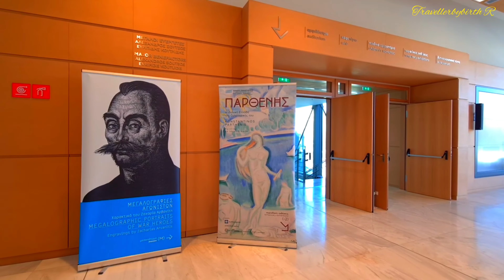🏛️Brushstrokes of Emotion:🎨A Captivating Encounter with Exhibits at Athens National Gallery! 🎭🖼️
🚶‍♂️Step into a world of artistic enchantment as we embark on a mesmerizing journey through the hallowed halls of the Athens National Gallery. 🏛️🌌
🎨In this captivating encounter, we'll immerse ourselves in the masterpieces that adorn its walls, each painting a vivid tapestry of human emotions and creative brilliance. 🌅💕
👀Join us as we stroll through the art-filled galleries, where brushstrokes and colors evoke feelings that transcend time and space, inviting us to contemplate the human experience. 🎨🌿
🖼️Athens National Gallery is a treasure trove of artistic expression, where the works of renowned Greek and international artists come alive, leaving an indelible mark on our souls. 🖼️🇬🇷
💖Here, the power of art transcends language, as it speaks directly to the heart, evoking a myriad of emotions that connect us as fellow beings on this journey of life. 🌌🎨
🎥🔔 Join us on this soul-stirring odyssey, as we bask in the Brushstrokes of Emotion at Athens National Gallery. 🌟🔔🎥

🚶‍♂️Μπείτε σε έναν κόσμο καλλιτεχνικής γοητείας καθώς ξεκινάμε ένα μαγευτικό ταξίδι στις αγιασμένες αίθουσες της Εθνικής Πινακοθήκης Αθηνών. 🏛️🌌
🎨Σε αυτή τη μαγευτική συνάντηση, θα βυθιστούμε στα αριστουργήματα που κοσμούν τους τοίχoυς της, μια ζωντανή ταπετσαρία ανθρώπινων συναισθημάτων και δημιουργικής
λάμψης. 🌅💕
👀Ελάτε μαζί μας καθώς περπατάμε στις γεμάτες με έργα γκαλερί, όπου οι πινελιές και τα χρώματα προκαλούν συναισθήματα που ξεπερνούν τον χρόνο και τον χώρο, προσκαλώντας μας να αναλογιστούμε την ανθρώπινη εμπειρία. 🎨🌿
🖼️Η Εθνική Πινακοθήκη Αθηνών είναι ένας θησαυρός καλλιτεχνικής έκφρασης, όπου τα έργα καταξιωμένων Ελλήνων και διεθνών καλλιτεχνών ζωντανεύουν, αφήνοντας ανεξίτηλο σημάδι στις ψυχές μας. 🖼️🇬🇷
💖Εδώ, η δύναμη της τέχνης ξεπερνά τη γλώσσα, καθώς μιλάει κατευθείαν στην καρδιά, προκαλώντας μια μυριάδα συναισθημάτων που μας συνδέουν ως συνανθρώπους σε αυτό το ταξίδι ζωής. 🌌🎨
🎥🔔 Ελάτε μαζί μας σε αυτή τη συγκλονιστική οδύσσεια, καθώς απολαμβάνουμε τις πινελιές του συναισθήματος στην Εθνική Πινακοθήκη Αθηνών. 🌟🔔🎥

4k Video Exclusively Filmed by TravellerbyBirth ®